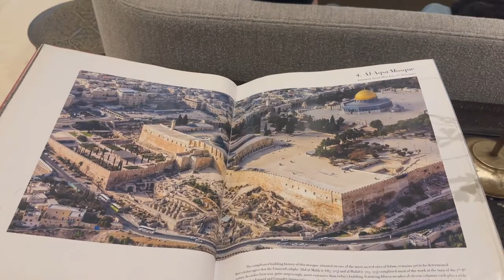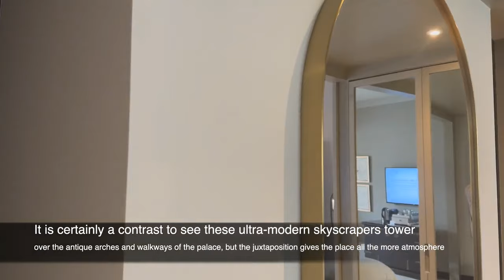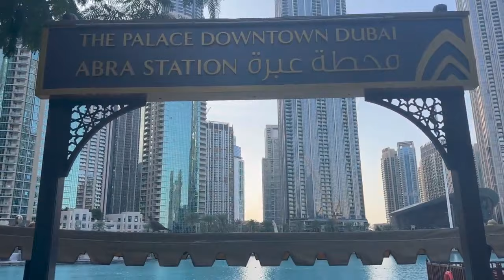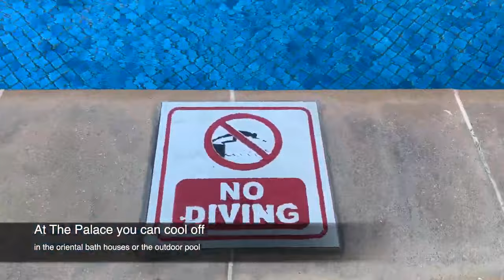PALACE DOWNTOWN /Autenthic Luxury Hotel in the center of Dubai / Dubai / UAE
Grand hotel overlooking the famous dancing fountains and Burj Khalifa. It hosts celebrities, so everything here is focused on quality, comfort, luxury and privacy. Anyone will feel like a KING here